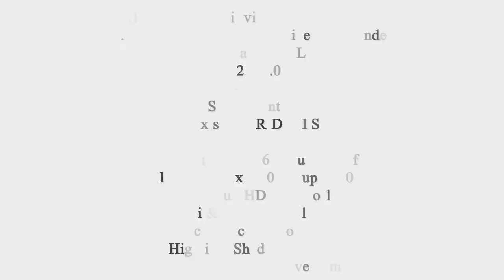Panasonic Lumix DMC-FZ1000 Preview ( 20MP,4K Video )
20.1MP High Sensitivity MOS image sensor
3.0-inch free-angle OLED Live View Finder
16x Optical Zoom Lens
F/2.8-4.0
25-400mm
5-step Speed Control Zoom
5-axis HYBRID O.I.S.
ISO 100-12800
QFHD 4K (3840x216) @ up to 30 fps
Full HD (1920x1080) @ up to 60p
High Speed Full HD @ up to 120fps
Wi-Fi & NFC Technologies
3cm Macro Shooting
Highlight/Shadow Control
In-camera RAW data development